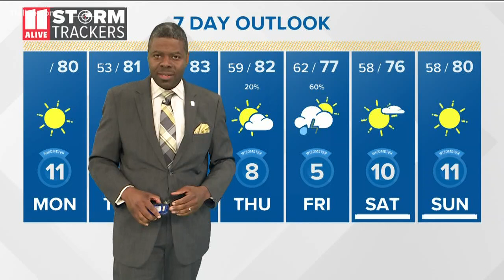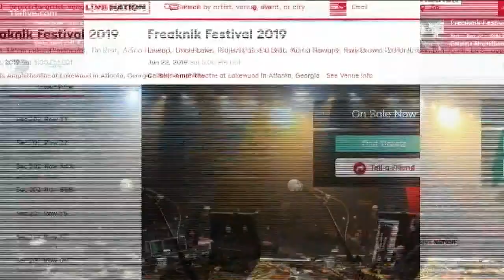Freaknik returns to Atlanta under slightly different name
After two decades, the big Spring Break block party is backkkkk. This time it has a slightly different name.